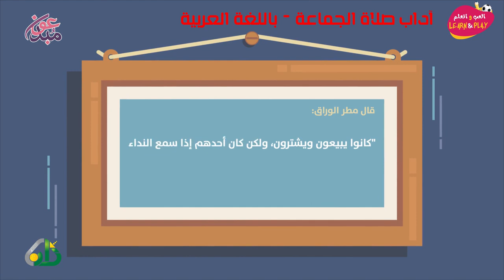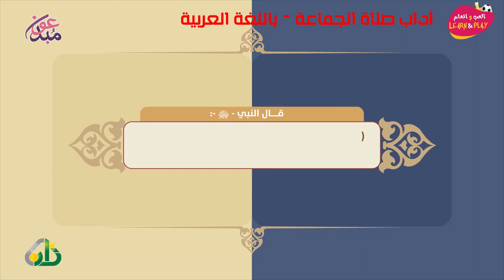88/06 🇸🇦 آداب صلاة الجماعة.